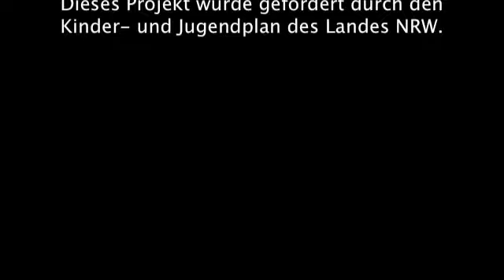Land schafft Zukunft: Dunkler Schulhof in Höingen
Die KLJB in Ense-Höingen hat sich im Projekt "Land schafft Zukunft" mit ihrem Dorf beschäftigt.